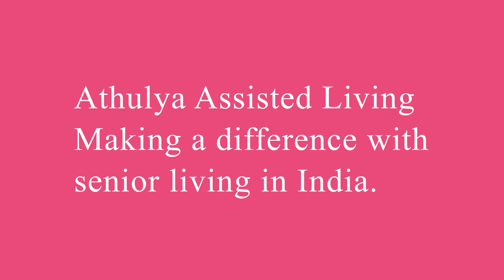What makes Athulya unique? | Athulya Assisted Living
Athulya distinguishes itself from others by providing a safe and sophisticated lifestyle for comfortable aging with Geriatriccare in a pleasant ambiance. Here is a short glimpse of the unique patterns that Athulya Assisted Living provides.